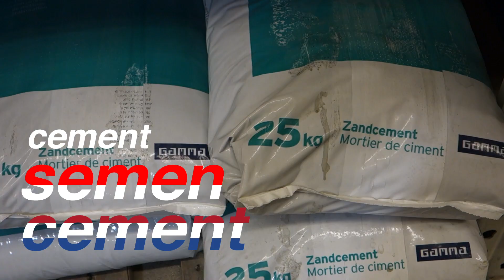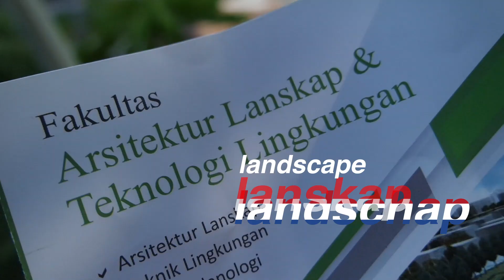KATA INDONESIA DARI BAHASA BELANDA #03 || Indonesian words from Dutch #03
Inilah video ketiga tentang kata kata serapan di bahasa Indonesia berasal dari bahasa Belanda. Aku mencari makanan di Indonesia yang namanya asal dari Belanda.

This is the third video about Dutch loanwords in the Indonesian language. I looked for names for buildings in Indonesia that came from the Netherlands.

(Special thanks to: Yusuf Putra Utama + Louie Buana)